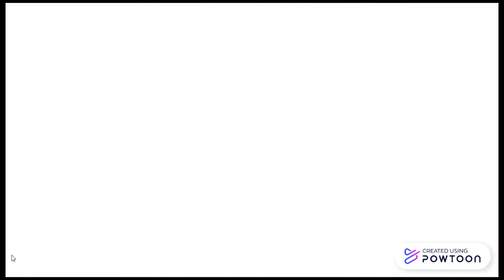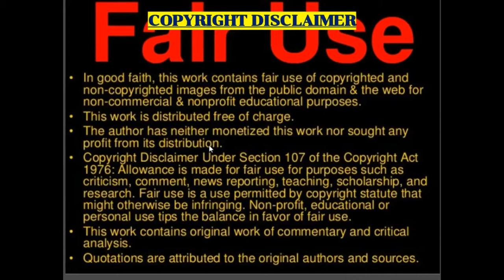Australian Rap: Inferno ft. Lee Monro - "What For" (New Zealand Reaction)